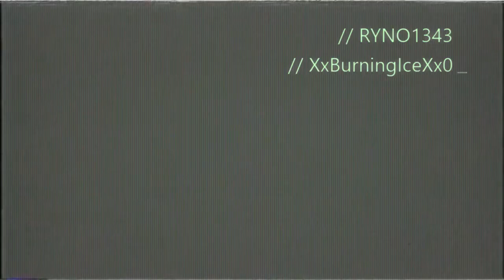Star Wars BATLLEFRONT-Survival: Sullust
After securing Imperial plans, Rebel forces must hold out for extraction